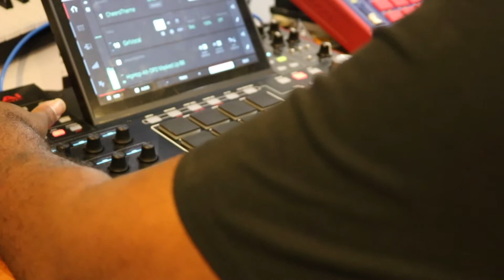The Norm Fever on the Beat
MPC-X The Norm...Cheers!!!